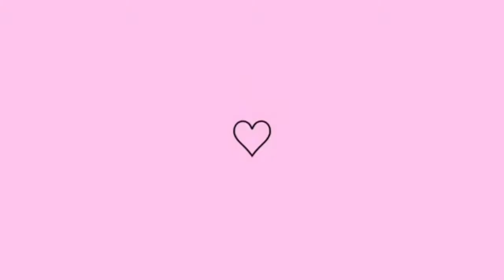HIDRATAÇAO COM CENOURA/ cabelo crespo